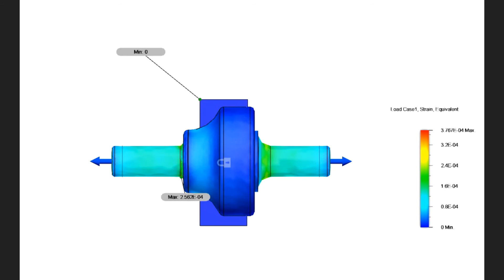Stress and Strain Analysis Simulation for Cotter Joint | Fusion360 | Machine Design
The video depicts the Stress and Strain Analysis Simulation for Cotter Joint under Tensile Load 30KN using the AutoDesk Fusion360 Software.